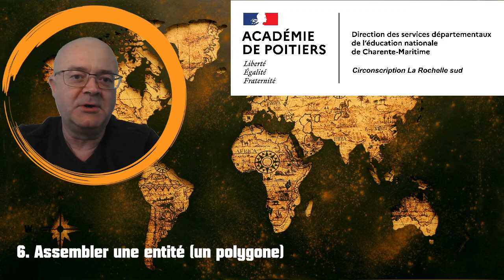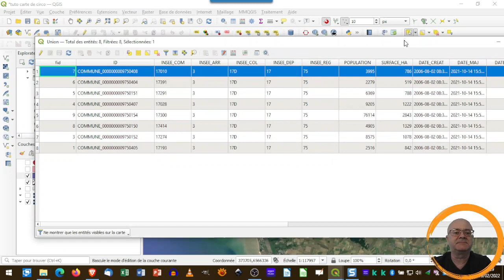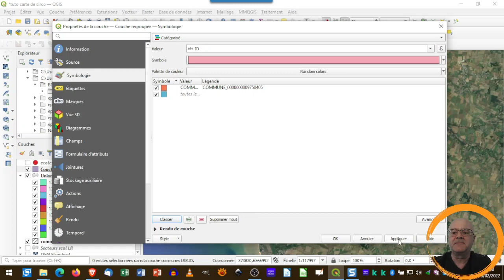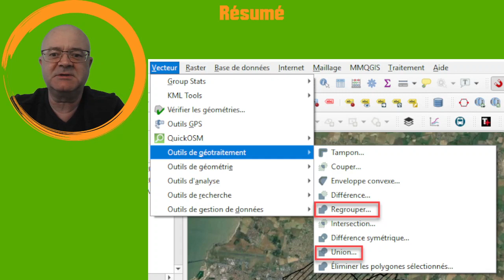épisode 6 : assembler plusieurs entités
Utilisation de la fonction regrouper une couche de vecteur, outil union.
Présentation de la symbologie catégorisée.